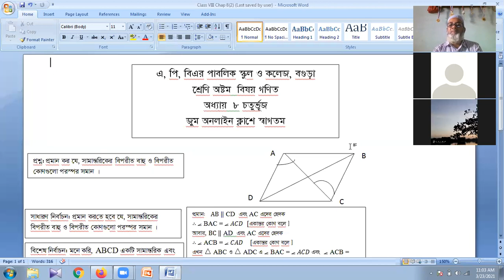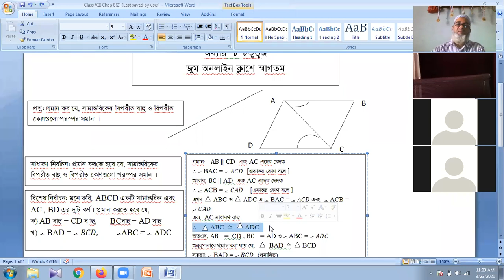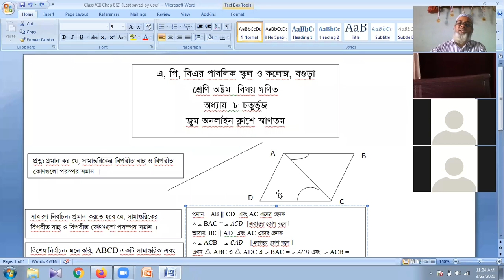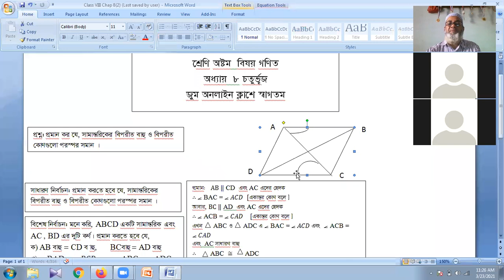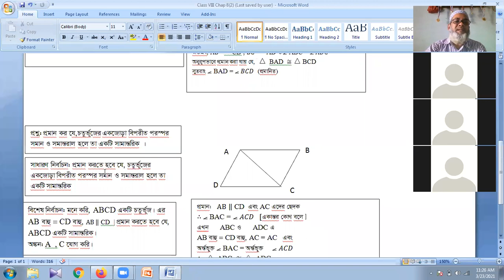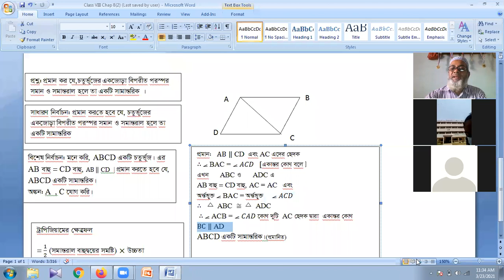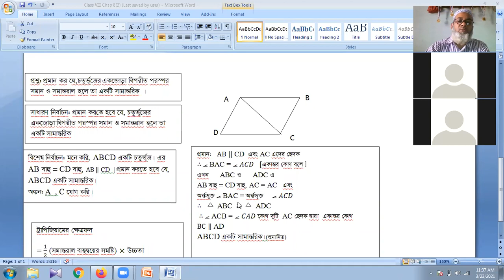Mukhlasur Sir Math Class VIII